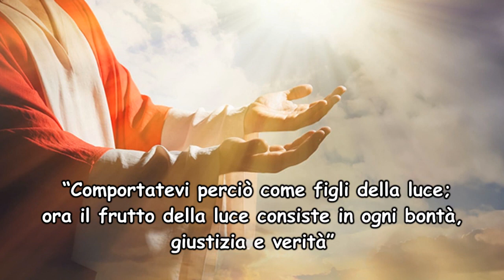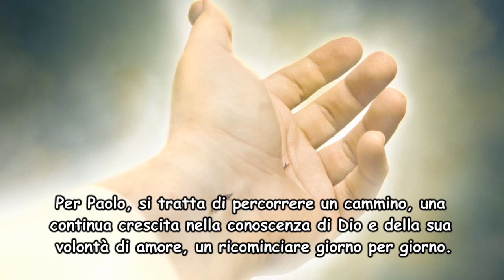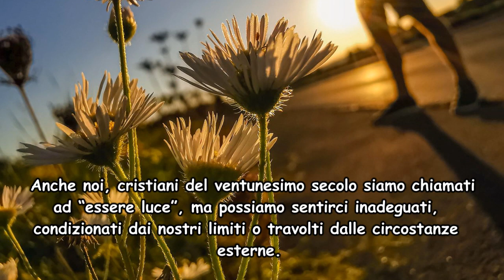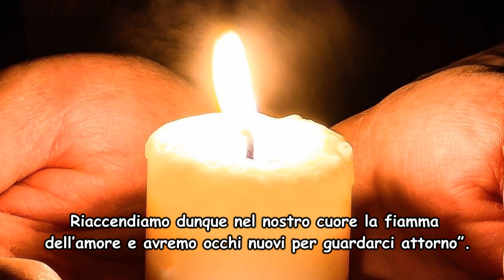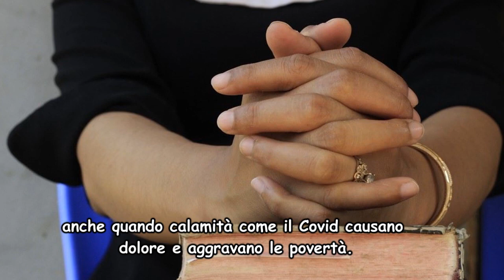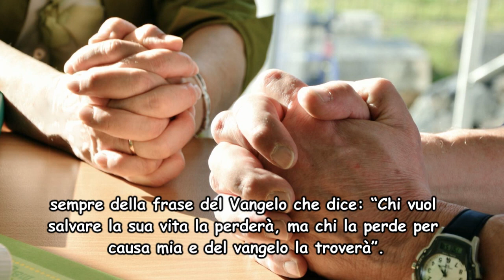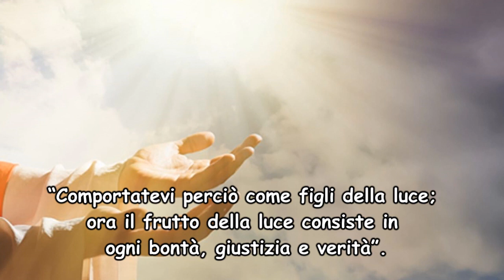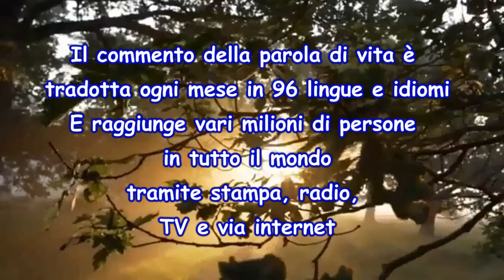Parola di Vita Marzo 2023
“Comportatevi perciò come figli della luce; ora il frutto della luce consiste in ogni bontà, giustizia e verità” (Ef 5,8-9).
Paolo scrive alla comunità di Efeso, una città grande e imponente, dove aveva vissuto, battezzando ed evangelizzando.
Probabilmente si trova a Roma, in prigione, nell’anno 62 circa. È in una situazione di sofferenza, eppure scrive a questi cristiani, non tanto per risolvere problemi della comunità, ma per annunciare loro la bellezza del disegno di Dio sulla Chiesa nascente.
Ricorda agli efesini che, per il dono del Battesimo e della fede, sono passati da “essere tenebra” ad “essere luce” e li incoraggia a comportarsi in modo coerente.
Per Paolo, si tratta di percorrere un cammino, una continua crescita nella conoscenza di Dio e della sua volontà di amore, un ricominciare giorno per giorno.
Desidera quindi esortarli a vivere nel loro quotidiano secondo la chiamata che hanno ricevuto: essere “imitatori del Padre” (Cf. Ef 5,1) come “figli carissimi”: santi, misericordiosi.
“Comportatevi perciò come figli della luce; ora il frutto della luce consiste in ogni bontà, giustizia e verità”
Anche noi, cristiani del ventunesimo secolo siamo chiamati ad “essere luce”, ma possiamo sentirci inadeguati, condizionati dai nostri limiti o travolti dalle circostanze esterne.
Come camminare con speranza, nonostante le tenebre e le incertezze che a volte sembrano dominarci?
Paolo continua a incoraggiarci: è la Parola di Dio vissuta che ci illumina e ci rende capaci di “risplendere come astri” (Cf. Fil 2,15) in questa umanità smarrita.
“Come altro Cristo, ogni uomo e ogni donna può portare un contributo […] in tutti i campi dell’attività umana: nella scienza, nell’arte, nella politica. […] Se accogliamo la sua Parola ci sintonizziamo sempre più sui suoi pensieri, sui suoi sentimenti, sui suoi insegnamenti. Essa illumina ogni nostra attività, raddrizza e corregge ogni espressione della nostra vita. […] Il nostro “uomo vecchio” è sempre pronto a ritirarsi nel privato, a coltivare i piccoli interessi personali, a dimenticarsi delle persone che ci passano accanto, a rimanere indifferente davanti al bene pubblico, alle esigenze dell’umanità che ci circonda. Riaccendiamo dunque nel nostro cuore la fiamma dell’amore e avremo occhi nuovi per guardarci attorno” (Cf. C. Lubich, Parola di Vita settembre 2005, in eadem, Parole di Vita, a cura di Fabio Ciardi (Opere di Chiara Lubich 5; Città Nuova, Roma 2017) p. 760).
La luce del Vangelo, vissuto da singoli e comunità, porta speranza e rafforza legami sociali, anche quando calamità come il Covid causano dolore e aggravano le povertà.
Nelle Filippine, come racconta Jun, nel pieno della pandemia, una comunità è stata devastata dal fuoco e molte famiglie hanno perso tutto: “Anche se siamo poveri, mia moglie Flor ed io avevamo il forte desiderio di aiutare. Ho condiviso questa situazione con il gruppo di motociclisti di cui faccio parte, anche se sapevo che stavano soffrendo come noi. Questo non ha impedito ai miei amici di darsi da fare; abbiamo raccolto lattine di sardine, spaghetti, riso e altro cibo che abbiamo donato alle vittime degli incendi.
Spesso, mia moglie ed io ci sentiamo scoraggiati al pensiero di cosa ci riserva il futuro, ma ci ricordiamo sempre della frase del Vangelo che dice: “Chi vuol salvare la sua vita la perderà, ma chi la perde per causa mia e del vangelo la troverà” (Cf. Mc 8,35). Anche se non siamo ricchi, crediamo di aver sempre qualcosa da condividere per amore di Gesù nell’altro ed è questo amore che ci spinge a continuare a dare sinceramente e ad avere fiducia nell’amore di Dio”.
Si tratta quindi di lasciarsi illuminare nel profondo del cuore. I buoni frutti di questo cammino – bontà, giustizia e verità – sono graditi agli occhi del Signore e diventano testimonianza della vita buona del Vangelo, più di qualsiasi discorso.
E non dimentichiamo il sostegno che riceviamo da tutti quelli con cui condividiamo questo Santo Viaggio della vita. Il bene che riceviamo, il perdono reciproco che sperimentiamo, la condivisione di beni materiali e spirituali che possiamo vivere: tutti aiuti preziosi, che ci aprono alla speranza e ci rendono testimoni.
Gesù ha promesso: “Ecco, io sono con voi tutti i giorni, fino alla fine del tempo” (Cf. Mt 28,20).
Egli, il Risorto, sorgente della nostra vita cristiana, è sempre con noi nella preghiera comune e nell’amore reciproco, a riscaldare il nostro cuore ed illuminare la nostra mente.
A cura di Letizia Magri e del team della Parola di vita